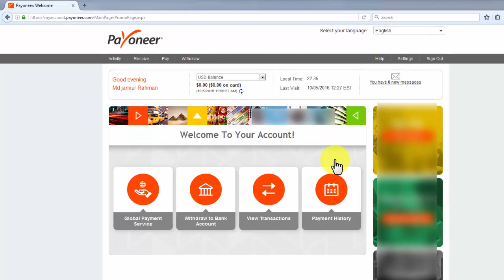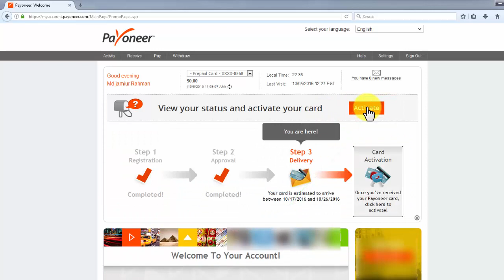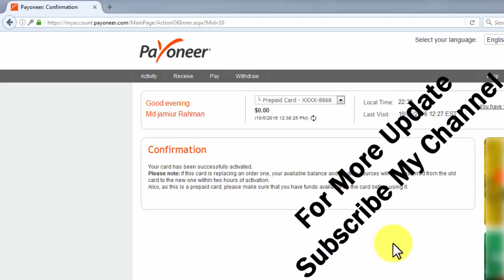How To Activate Payoneer MasterCard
This video helps to you to activate your new Payoneer MasterCard or prepaid card which is increase your experience to make a payment for online shopping. Actually this video show you all process to activate payoneer mastercard step by step. So if you want to know that how to activate payoneer mastercard then watch this video carefully.

Skype id : sawon.ahmed41